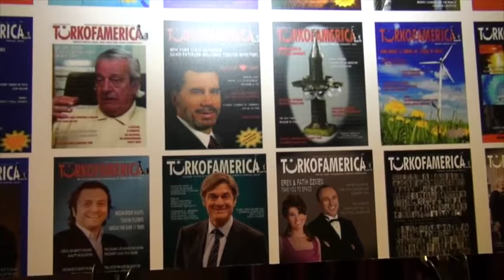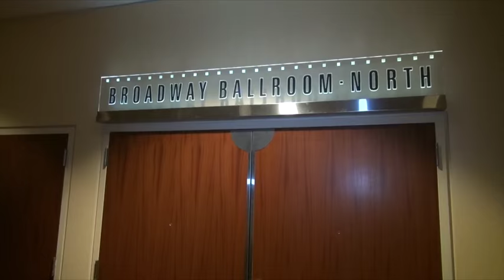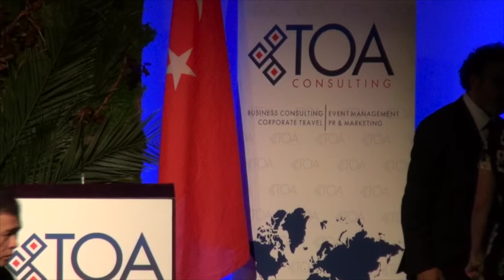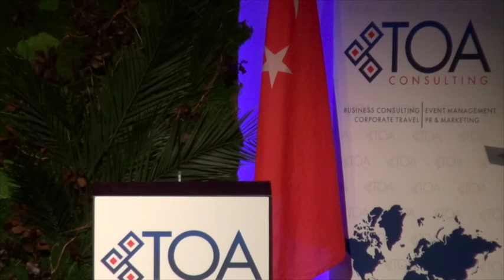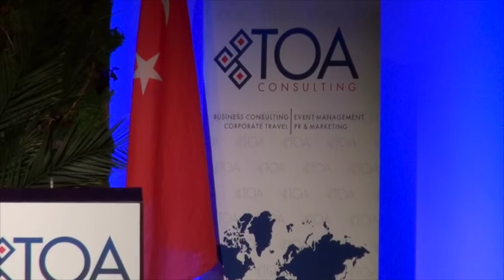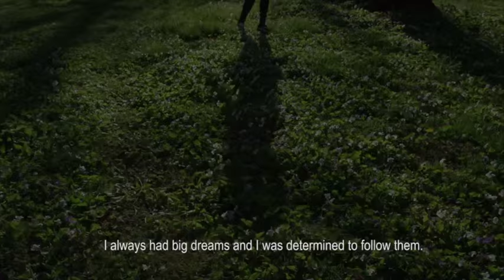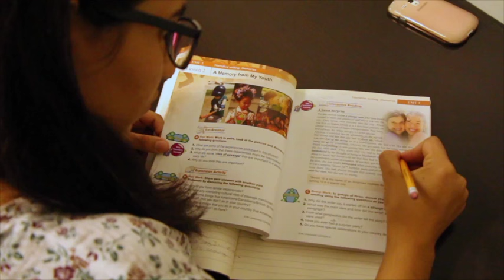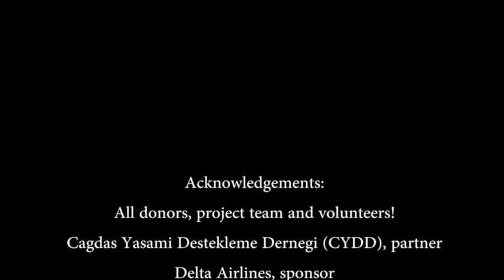The Most Influential Turkish-American Award Gala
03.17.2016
• The 30 influential women leaders from across the U.S. competed in 30 categories to be crowned the winner.

• The list includes extraordinary entrepreneurs and visionary CEOS, celebrity role models and pioneer philanthropists

The Most Influential Turkish-American Women Are Crowned

Turkish-American women have inspired millions of Americans and now, for the first time, TURKOFAMERICA has selected a list of the most influential Turkish-American Women. To decide on which illustrious women merited inclusion on the list, the TURKOFAMERICA team has read hundreds of resumes, searched hundreds of websites, and conducted numerous interviews. The list includes extraordinary entrepreneurs and visionary CEOS, celebrity role models and pioneer philanthropists who are transforming the world. At the gala, the participants will celebrate the International Women’s Day as well.

To honor and acknowledge these successful Turkish-American role models, the Award Ceremony was held on Thursday, March 17, 2016 at the Marriott Marquis Hotel in New York where 30 influential women leaders from across the U.S. competed in 30 categories to be crowned the winner. The night also honored the world-famous Dr. Mehmet Oz.

Ertan Yalçın, Turkish Consulate General of New York, Carolyn Maloney, US Congresswoman, Arzuhan Doğan Yalçındağ, Chairperson of Doğan TV Holding, Hamdi Ulukaya, Founder of Chobani, Vuslat Doğan Sabancı, Chairwoman of Hurriyet, President of the Manhattan Chamber of Commerce Nancy Ploeger, Turkish Philanthropy Funds Chairman Mustafa K. Abadan, a delegate of the Women Entrepreneurs Association of Turkey (KAGIDER) and the Women and Democracy Association (KADEM) participated in the awards ceremony. 24 of 30 influential Turkish-Americans women from 13 different states were present at this unique, first of its kind event.

TURKOFAMERICA followed certain criteria to select these names, such as:
- U.S. Media presence: Including newspapers, specialized periodicals, newswires and broadcast transcripts from all over the world in the past 12 months,
- How actively and successfully they wield their power within their organization or brand, sector and on the U.S. stage,
- The size and importance of the woman’s business in the U.S. economy,

The gala night was organized by TOA Consulting, a New York based business management consulting firm. The firm had organized The 50 Most Influential Turkish-American Award Ceremony last October. The firm helps international companies to reach their full potential in the USA. Turkish Philanthropy Funds was the philanthropic partner of the gala and Sierra Nevada Corporation, First Republic Bank and Alterra International were the platinum sponsors of the night.

ABOUT
TURKOFAMERICA, the first and only Turkish-American Business Magazine, established in 2002, created its first influential Turkish-American women list in August 2015 and it chose the names from a wide range of fields, from business and the professions to science and show business.

TOA Consulting Group is a full service business management consulting firm that helps international companies to reach their full potential in the U.S.A. TOA connects people and companies between United States and Turkey. Business management consulting, B2B, networking events, conferences, panels, trade shows, corporate travel and event management projects are TOA’s main focus areas.